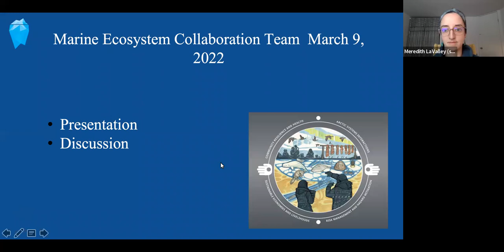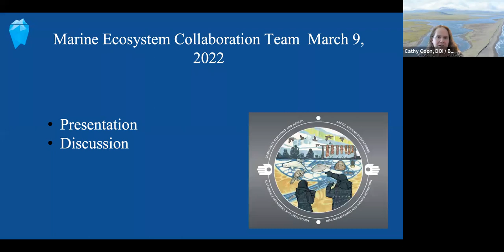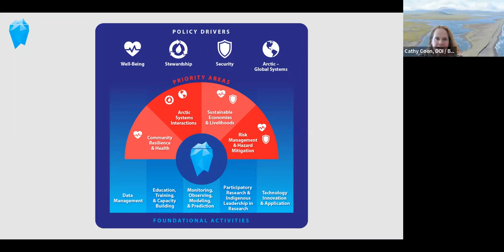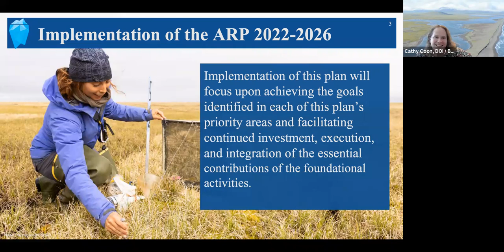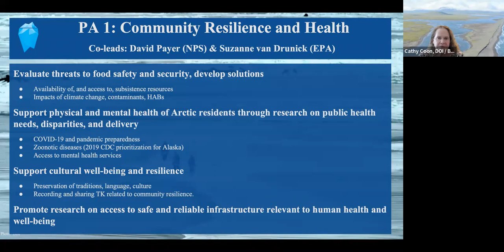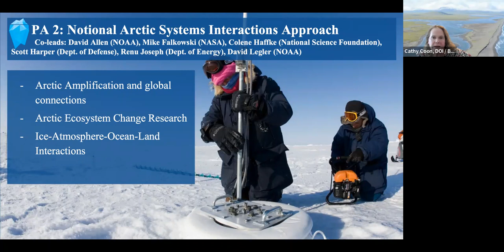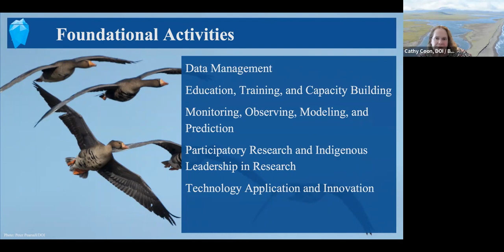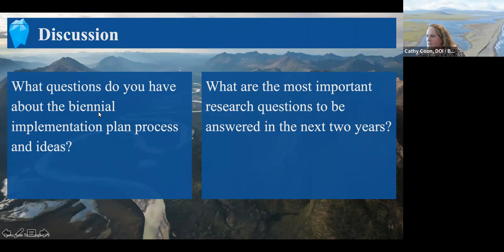Marine Ecosystems Collaboration Team and the new IARPC Arctic Research Plan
The March 2022 meeting of the Marine Ecosystems Collaboration Team featured a brief presentation on the new 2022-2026 Arctic Research Plan and the Biennial Implementation Plan, followed by open discussion on how the Marine Ecosystems Collaboration Team can best integrate with these plans.

The Marine Ecosystems Collaboration Team leaders are collecting thoughts from the research community on marine ecosystems-related activities that can be integrated into IARPC activities. We welcome your contribution through this form

Our recently released 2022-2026 Arctic Research Plan is available You can find more information about preliminary draft objectives and deliverables

Want to join future IARPC meetings or webinars? Request an account on our member space where U.S. federal government program managers, scientists, and community members from state, academic, Indigenous, nonprofit, and private sector organizations team up to solve hard problems to carry out the research laid out in the Arctic Research Plan.

Thumbnail image: Molly Trainor and Eric Cline/TerraGraphica